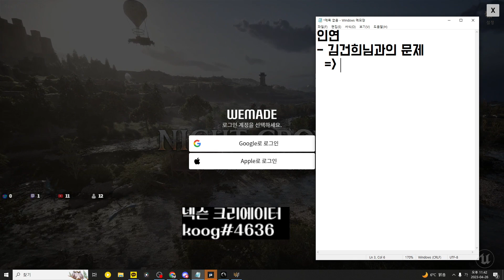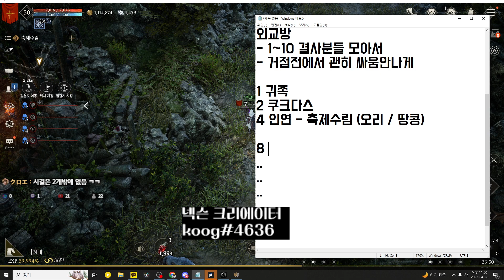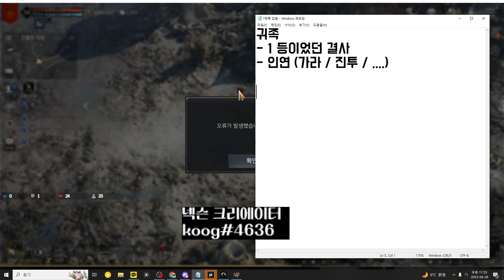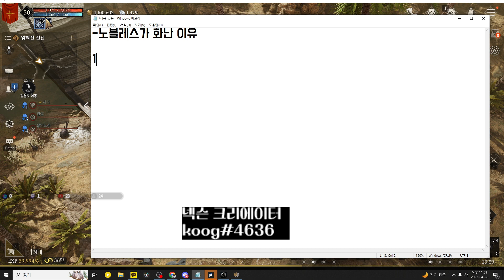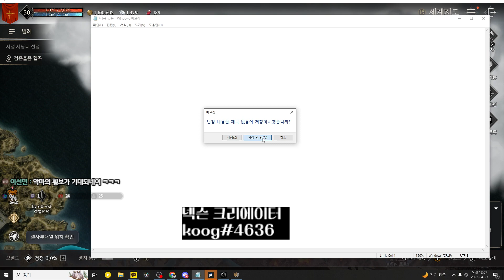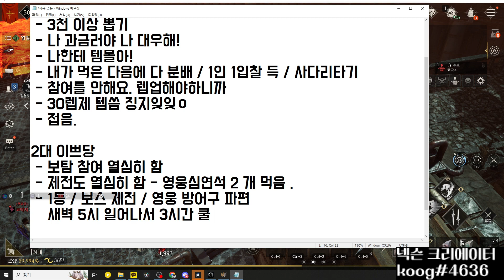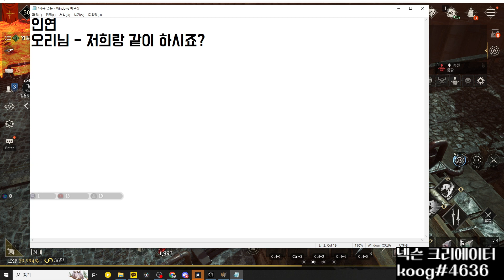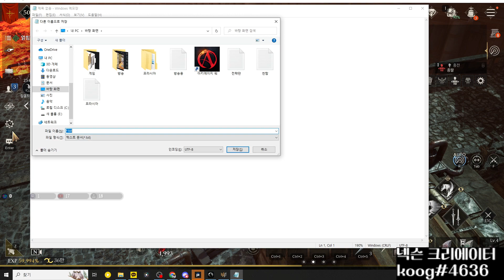[프라시아 전기] 로메네스03 채팅창 너무 더럽네요. 진실만 말해드립니다.